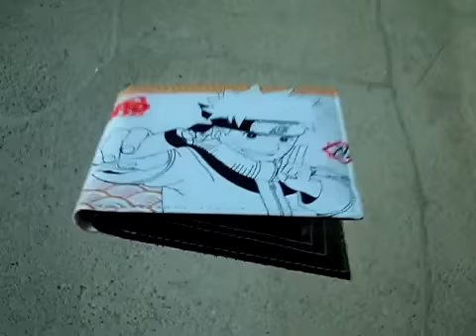The Conscience Game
Choose Good Karma or Bad Karma to see the result